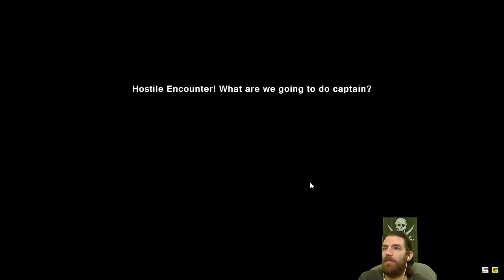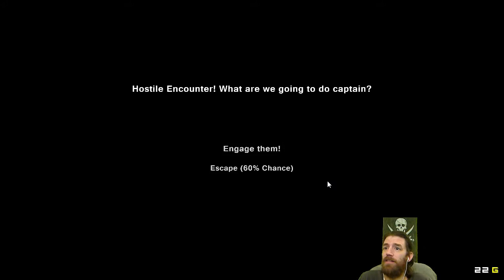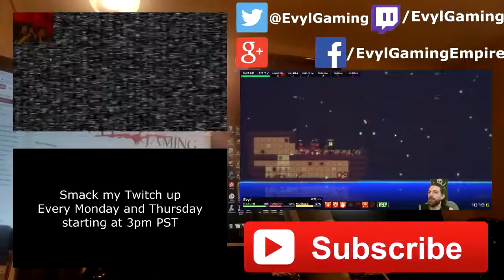Part 5 Playthrough || Let's Play || Gameplay Review || Pixel Piracy 1.0.15 \|/ Evyl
Updated to 1.0.15!